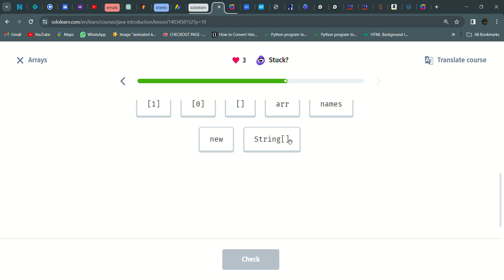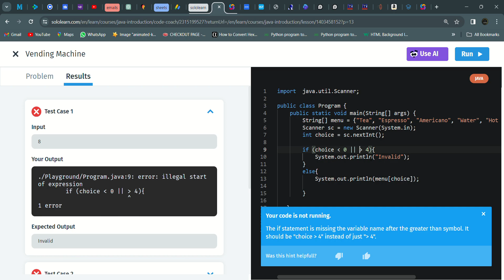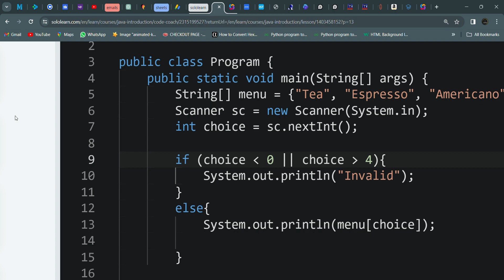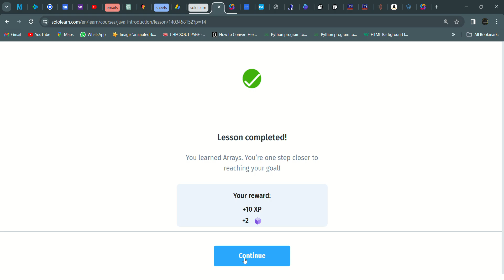16 Arrays | Introduction to Java | Sololearn